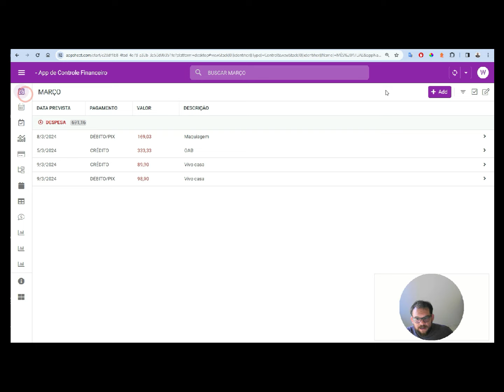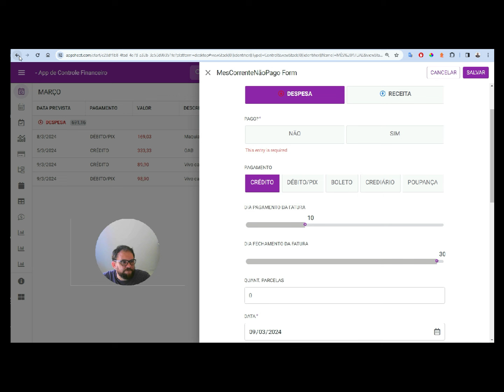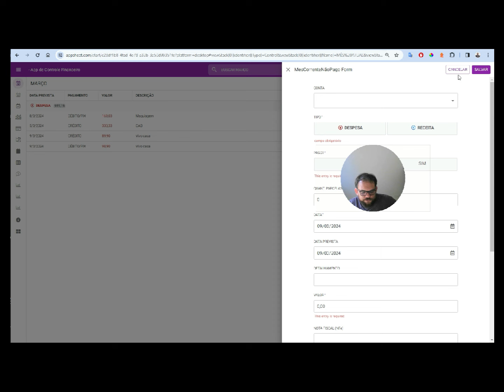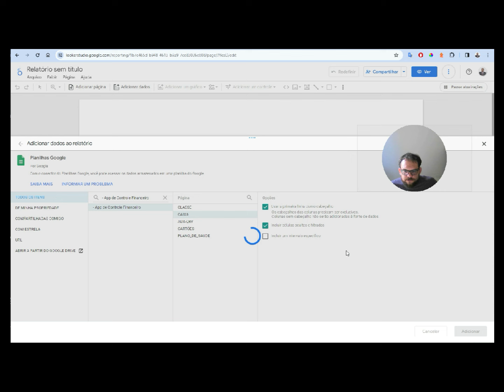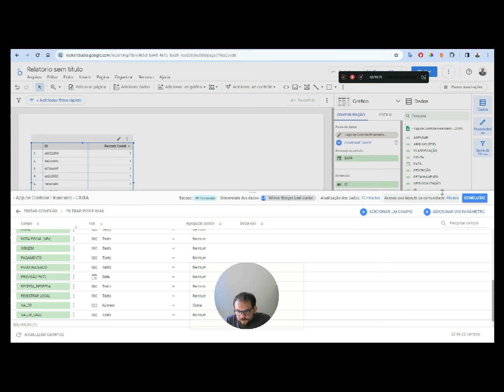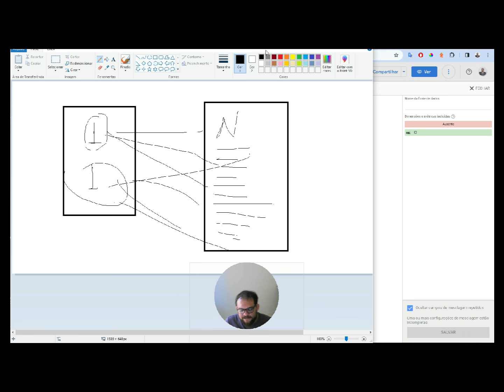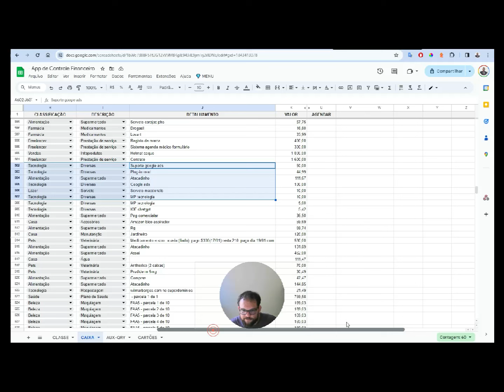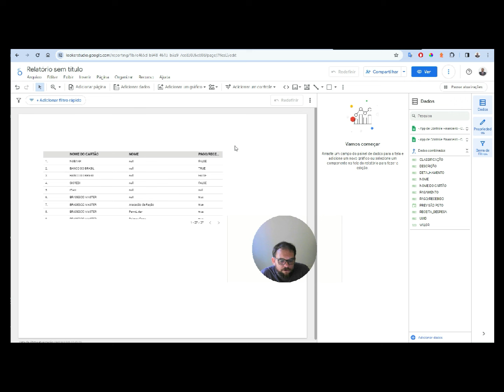01 Teoria e prática Conectando nossa planilha ao Google DataLooker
Google Data Looker para Gestão Financeira: Mini-Curso

Este mini-curso é um componente essencial da Planilha e Aplicativo de Gestão Financeira Pessoal, disponíveis na Hotmart. Destinado a aprimorar suas habilidades em análise e visualização de dados financeiros, este curso lhe ensinará a utilizar o Google Data Looker de forma eficaz para gerir suas finanças.

Planilha Avançada de Gestão Financeira Pessoal - Sua Ferramenta Completa para o Controle Financeiro

Descubra a solução definitiva para sua organização financeira pessoal com nossa inovadora Planilha de Gestão Financeira, totalmente integrada ao ecossistema Google. Utilizando o Google Sheets para registro e controle, o Data Looker para análises profundas através de dashboards personalizáveis, e o Google Agenda para um gerenciamento eficiente de suas obrigações financeiras, esta ferramenta é tudo o que você precisa para assumir o controle das suas finanças.

Recursos Exclusivos:

Agendamento Inteligente no Google Agenda: Esqueça as datas de vencimento! Nossa integração automatizada insere todos os seus compromissos financeiros no Google Agenda, garantindo que você nunca perca um pagamento.

Análises Poderosas com Google Data Looker: Transforme seus dados em insights valiosos. Incluso na ferramenta, você encontrará um mini-curso introdutório ao Google Data Looker, capacitando-o a criar dashboards personalizados e entender verdadeiramente sua saúde financeira.

Atualizações Constantes por 6 Meses: Adquira hoje e receba todas as futuras atualizações e melhorias da ferramenta durante os próximos 6 meses, sem custo adicional e sem mensalidades.

Código Fonte Aberto: Total liberdade para personalizar! Acesso irrestrito ao código fonte permite que você ajuste e expanda a ferramenta de acordo com as necessidades específicas do seu negócio ou preferências pessoais.

Suporte Direto com o Desenvolvedor: Tenha suas dúvidas esclarecidas e problemas resolvidos diretamente pelo criador da ferramenta, garantindo uma experiência suave e eficiente.

Automação Avançada: A ferramenta inclui automação para o registro de parcelamentos e o controle minucioso do uso do cartão de crédito, com funcionalidades de parcelamento automatizado para facilitar ainda mais a sua vida.

Não perca esta oportunidade de revolucionar sua gestão financeira. Acesse agora e dê o primeiro passo para uma vida financeira mais organizada e tranquila.